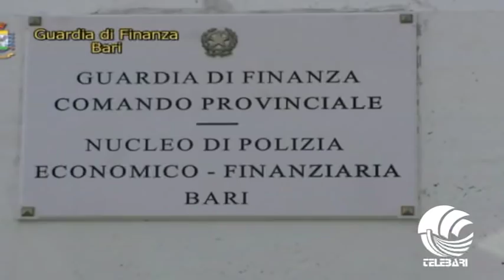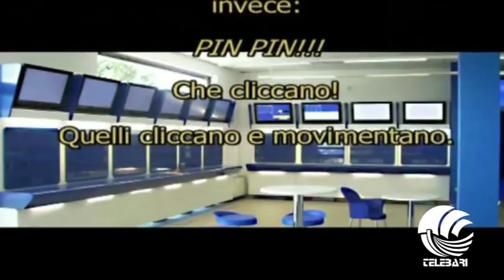Arresti Clan Scommesse 14 11 18